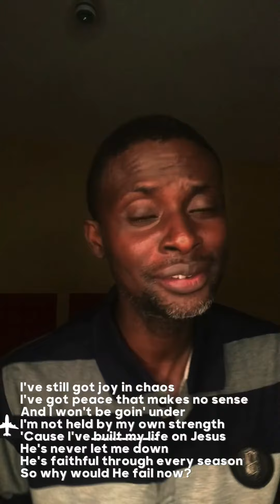I got Joy in Chaos cover